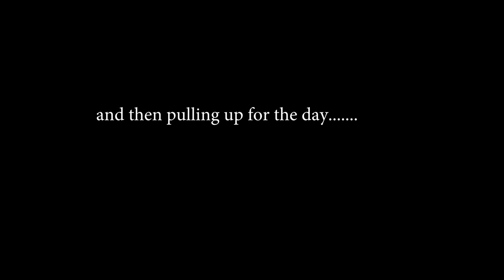Ice Fishing Northern Pike with Fun Dog Hot Dogs + BONUS Catch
1/5/2018

Took John A (link to his channel fishing again and had my daughter pick out the bait for our tip ups -- FUN DOG Hot Dogs!  For those of you who don't think it's a real bait for fish -- well it caught me my largest every pike on that lake at 6lbs -- usually I get the little hammer handles and for those of you who made it to the end of the video -- an absolute surprise Crappie --- on a hot dog line (yes he snagged himself going after the hot dog). It was the only crappie we caught that day!

Items used:

Tuned Up Custom Rod Precision Noodle (what I used and my favorite way to fish ever)

Frabill Tip Up with Sufix Coated tip up line and Northland Quick Strike Rig:

Canon 80D
Joby Tripod

Marcum LX-7
Transporter bag
Otter Lodge
Lodge cover
GoPro Hero 4 Black
StrikeMaster Honda Lite 10”

Frabill Pro Thermal Tip Ups

Argofox
Wanderflux - Visions [Creative Commons]

TFLM
Snow Lovers

Marcum LX7

Big Buddy Heater

Otter Lodge 1200 XT

Strike Master 4 Stroke 10"

Fish Species Caught and Personal Records to date that are known:
Largemouth Bass ~ 4lbs
Walleye - 9lb 3oz
Northern Pike -  10.75lbs - Dec 17, 2017
Rock Bass ~ 1lb
Paddlefish - 42lbs
Coho Salmon ~ 15lbs
Burbut -
Silver Pike ~ 3lbs
Cabezone -
Gafftopsail Catfish -
Sea Trout -
Redfish -
Pinfish -
Halibut ~ 30lbs
Yellow Perch -
Freshwater Drum/Sheepshead -
White Sucker -
Sauger -
White Bass -
Spiny Dogfish -
Rainbow Trout -
Goldeye -
Bluegill -
Orange Spotted Sunfish -
Pumpkinseed -
Green Sunfish -
White Crappie
Shorthead Redhorse -
Copper Rockfish
English Sole -
Quillback Rockfish -
Bullhead -

Northern Pike Ice Fishing
Ice Fishing Pike
Tip Up Bait
fishing with hot dogs
ice fishing with hot dogs
tip up pike
fun dog hot dog bait
ice fishing Minnesota
ice fishing north dakota